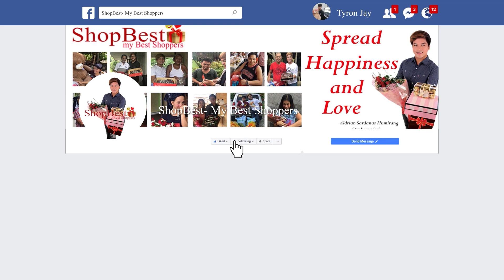20k NA THERAPHY MACHINE? ANO BA YAN PROBLEMA YAN!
20k NA THERAPHY MACHINE? ANO BA YAN PROBLEMA YAN!

Sa una'y umiinit na ang ulo ni Tatay dahil wala naman raw silang order talaga. Pero ng makita na ito pala ay sorpresa kahit hindi raw sya iyakin ay hindi nya napigilang mapaiyak. Ganon din naman si Nanay na sa una ay natakot sa babayaran dahil wala raw silang pera. Panoorin ang kanilang reaksyon sa video ng sorpresang ito na magbibigay inspirasyon sa mga magulang, mga anak at may mga mahal sa buhay na magkakalayo sa isa't isa tulad ng mga OFWs. Exclusive on our Facebook page at YouTube channel.

Love your parents every single day and moments of their lives while they are still alive.

Happy 64th birthday Mr. Edmund Pabillare 🎉
Get well soon Mrs. Lily Pabillare 🙏
of Dasmariñas, Cavite 🇵🇭

Heart-warming surprise presents sent with love by a loving daughter, Ms. Lovelyn Isshiki based in Japan👩‍🦰🇯🇵♥️

Along with these lovely presents she also wrote and sent her heartfelt message that touched her parent's heart the most 📝✉

Good news!
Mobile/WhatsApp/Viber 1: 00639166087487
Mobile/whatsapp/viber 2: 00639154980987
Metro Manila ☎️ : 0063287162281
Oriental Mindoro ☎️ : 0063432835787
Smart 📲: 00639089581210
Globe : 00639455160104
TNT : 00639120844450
Together let's make this world smile